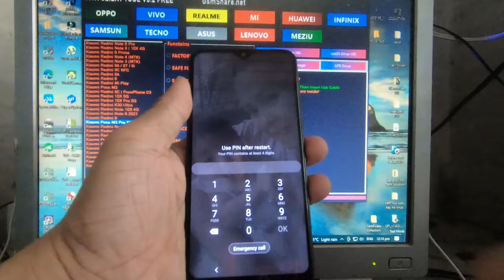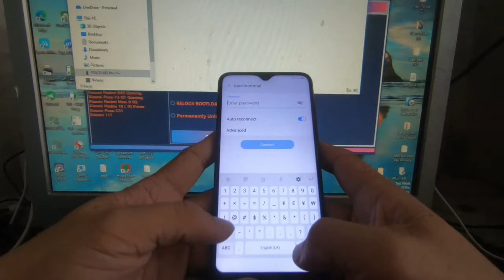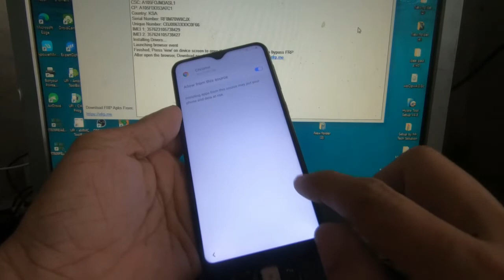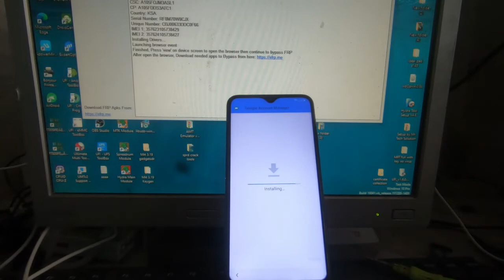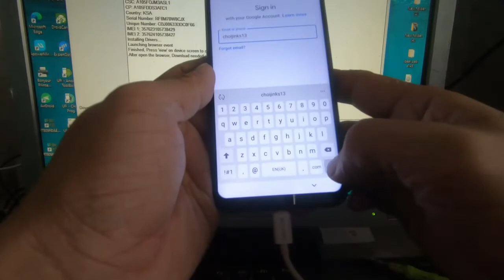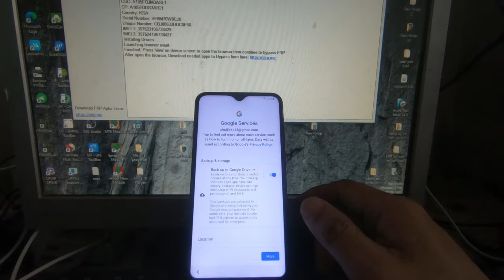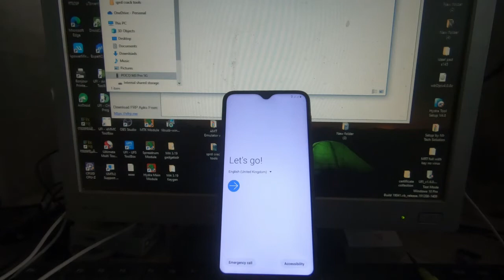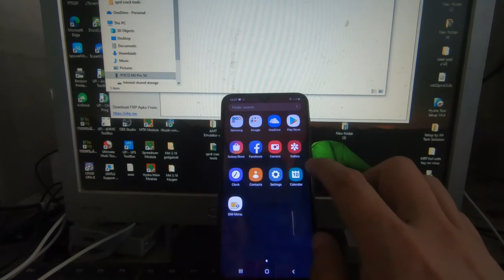Samsung A10 Remove Password And Google Account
background music credits to donruben beats